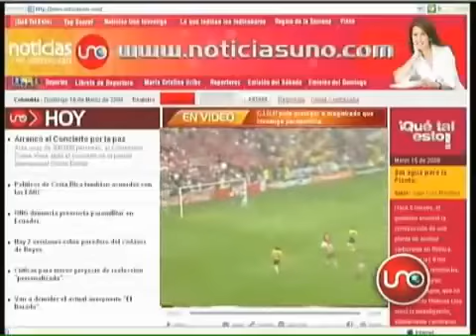Los cinco mejores Junio 21